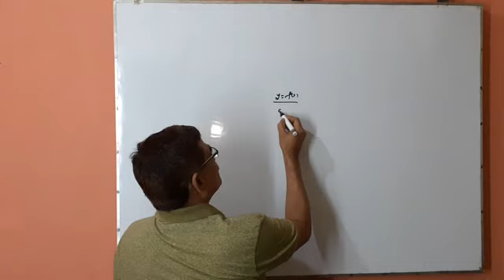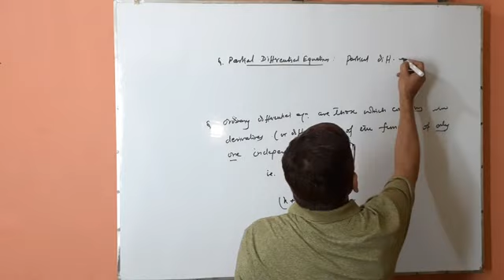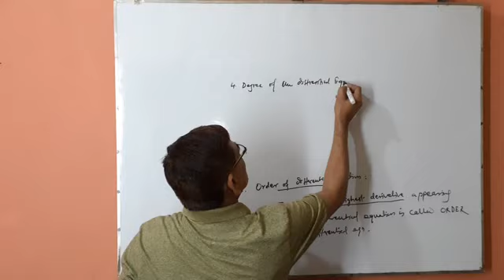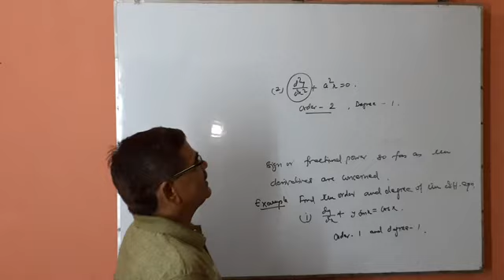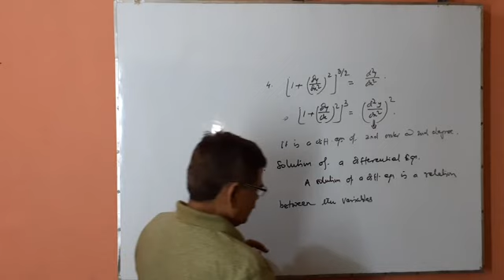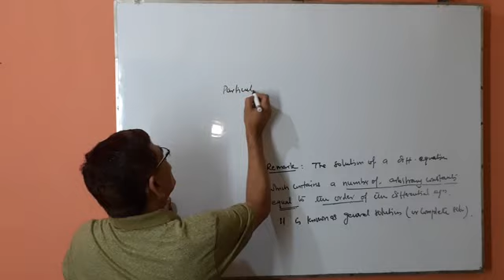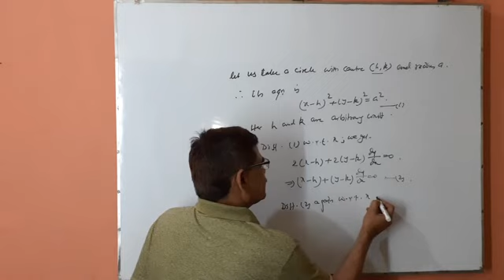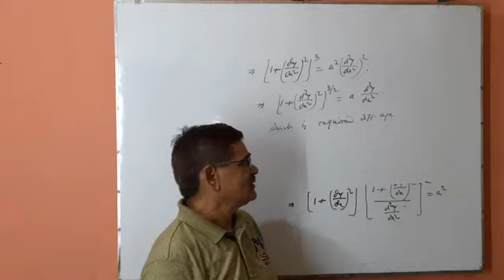Differential Equation, Lecture - 01 (Formation of Diff. Eqn) for Math & Phys. (B. Sc./M.Sc), Engg. b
Differential Equation, Lecture - 01 (Formation of Diff. Eqn) for Math & Phys. (B. Sc./M.Sc), Engg. by Dr. Amar Kumar, Associate Professor, J R S College, Jamalpur